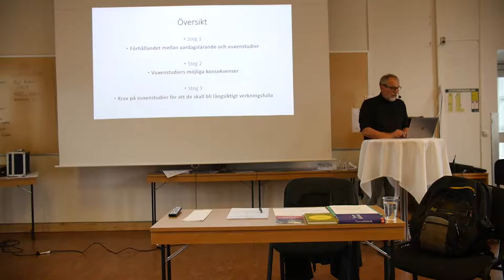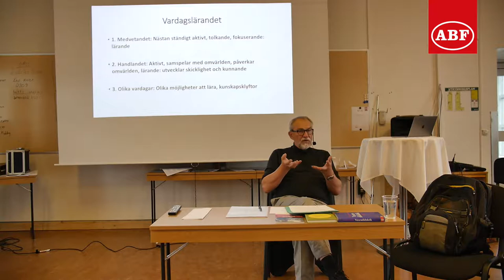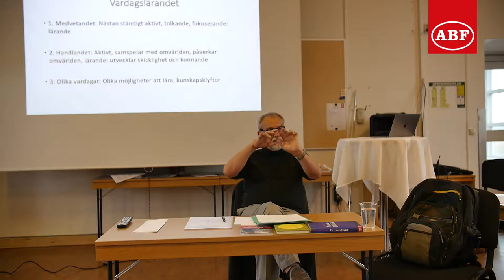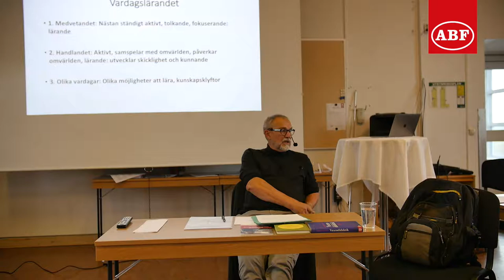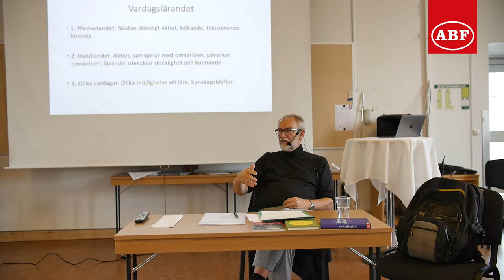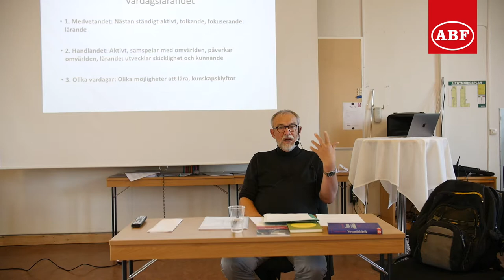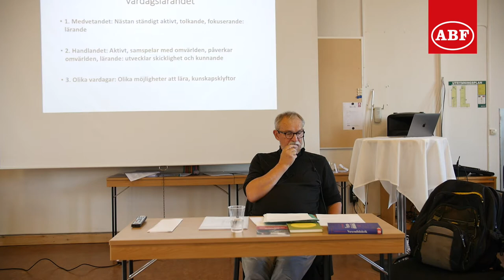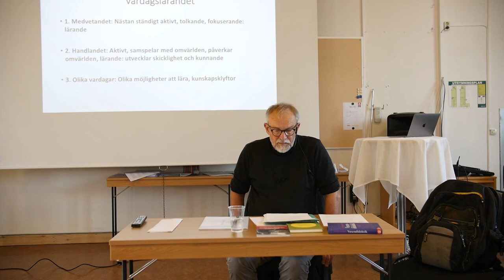Vardagslärande och vuxenstudier med Staffan Larsson (DEL 1/2)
Föreläsare: Staffan Larsson. Som professor i vuxenpedagogik har Staffan forskat och skrivit om folkbildning och om vuxnas lärande.

Ämne: Del 1 handlar om det mest grundläggande - hur lärandet i vardagen går till. När människor samlas till studier bär de med sig sina tolkningar av världen, sin kunskap. Det är dessa tolkningar som kan förändras i studier.